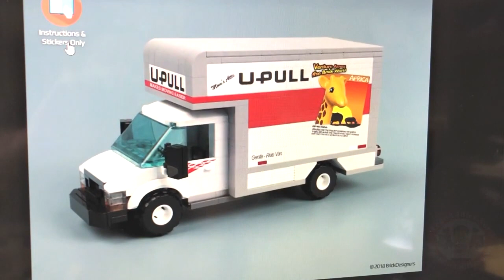THE LEGO U-HAUL Vehicle with Trailer and slide out ramp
Today we revisit the LEGO U-HAUL TRUCK & TRAILER.

Want any of the custom sets from our videos? Check out BrickAddict.net